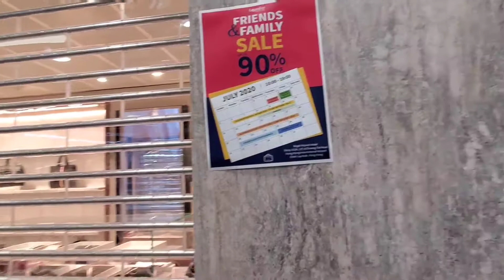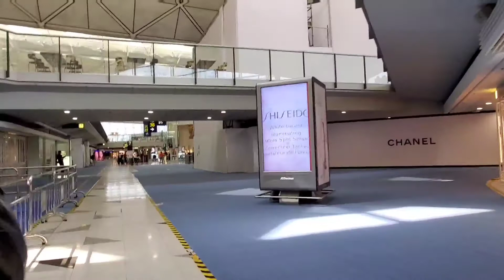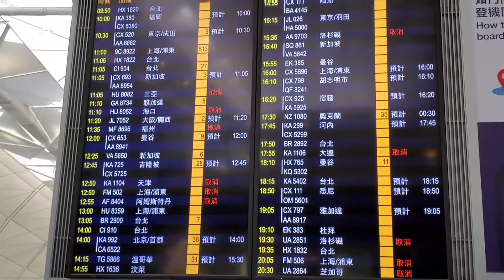Flight During Pandemic | Hong Kong International Airport Airside